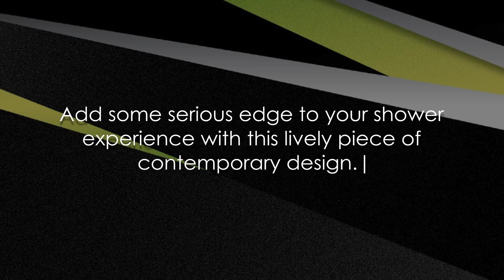Insignia Introducing ENERGISE Steam Shower 💪